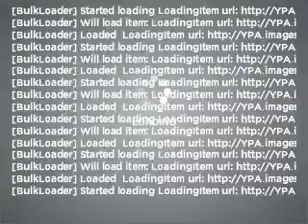2007 Nissan Titan - Carrollton TX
Year: 2007
Make: Nissan
Model: Titan
Trim: SE
Engine: 5.6 liter 8 cylinder 32 valve
Transmission: 5-Speed Automatic
Color: White
Mileage: 56102
Address:
1700 I-35